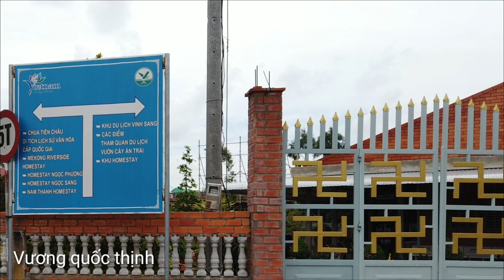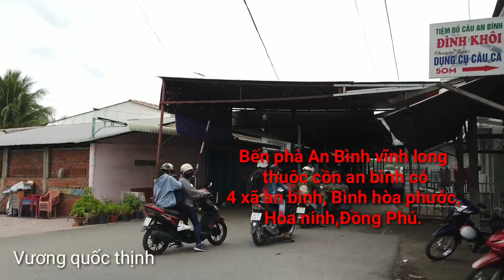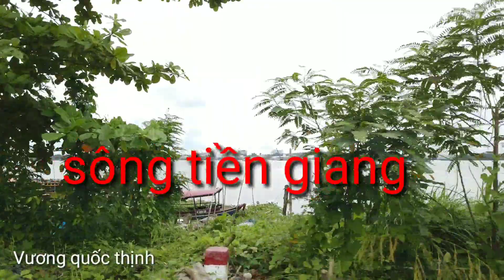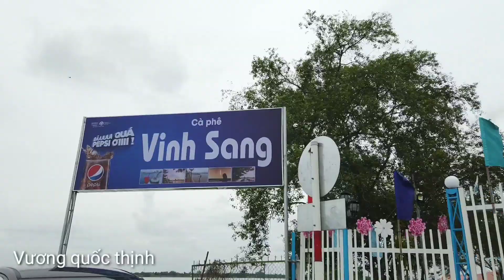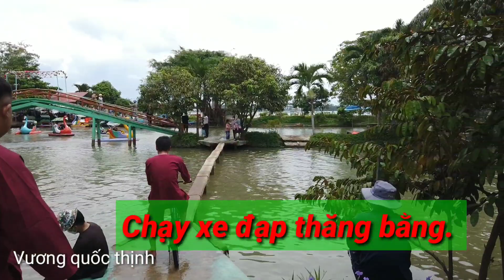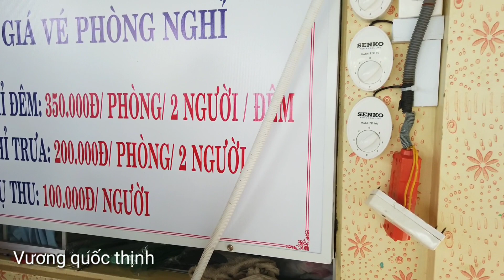Trải nghiệm khu du lịch Vinh Sang,vĩnh long ...1/5/2022.